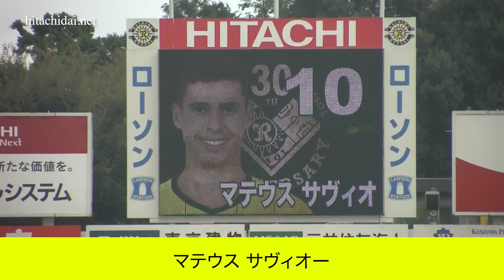【柏レイソル】選手応援歌 マテウスサヴィオ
マテウスサヴィオ選手の応援歌です。原曲は、細川たかしの「北酒場」です。